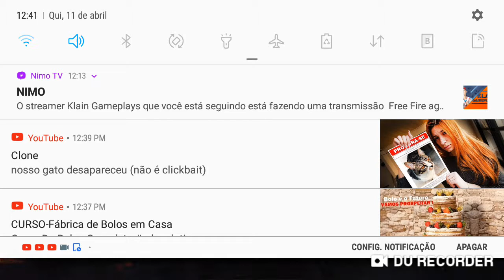Finalmente voutei com os meus vídeos galera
Respeita